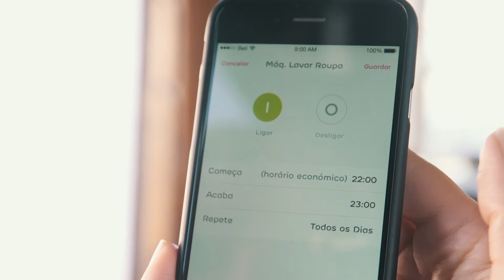re:dy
edp re:dy es un sistema que te permite conectar y controlar tu casa con una única aplicación, dónde y cuando quieras